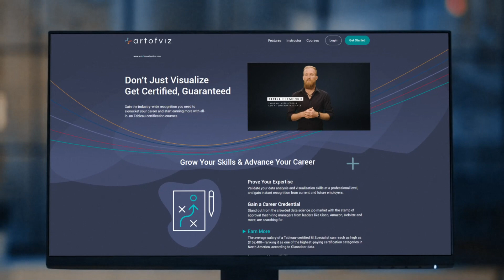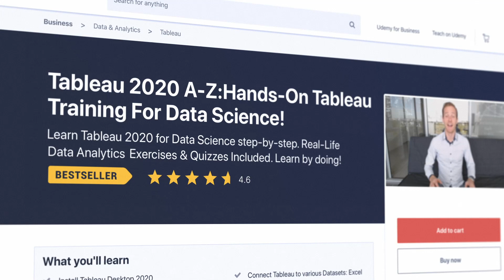Art of Visualization - The Only Place Where Tableau Certification is Guaranteed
Whether it's viewing a simple correlation between two data sets or presenting an elaborate dashboard to the C-suite, chances are that you have used or needed to use Tableau in your business. And you know what's annoying? Having Alex from management ask you to do that in 10 minutes because "you make it seem so easy" and "it doesn't take that long".

So, why learn Tableau? To make those comments come true. By learning Tableau from scratch, you'll be able to create visualizations in the drop of a hat and be able to mock up a dashboard in a moment's notice. On top of it all, becoming a Tableau Certified Associate is the cherry on top of the cake, because each and every person will know just how adept you are behind the screen.

Here you have the opportunity to learn from one of the Tableau heavy-hitters, Kirill Eremenko, and really take your knowledge of the program to a new level. So, do you want to show Alex from management just what you're capable of? and get started!